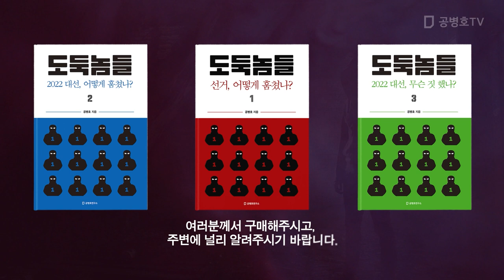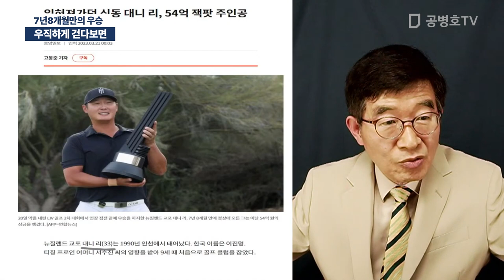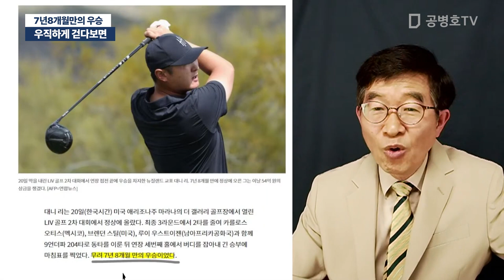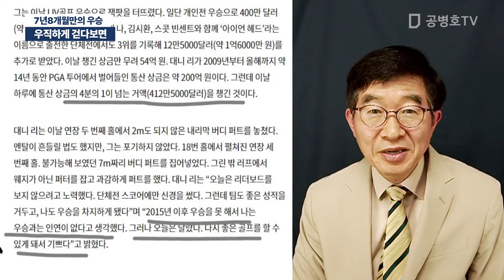우직하게 걷다보면 / 7년 8개월만의 우승 [공병호TV]